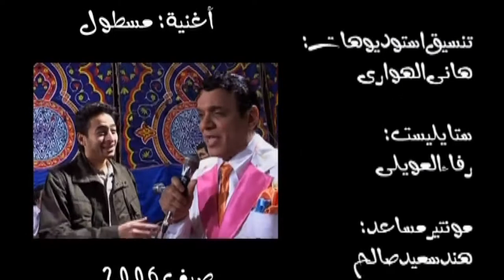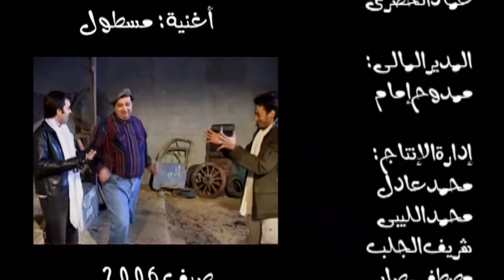Hamada Helal - Ana Mastoul حمادة هلال - مسطول with English Translation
Hamada Helal hit single Ana Mastoul حمادة هلال - مسطول music video with english translation